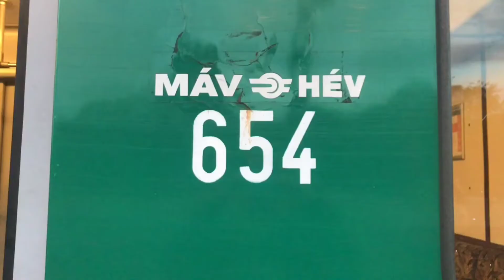Nappalok és éjszakák 1101.rész